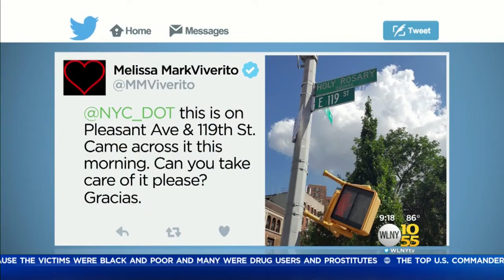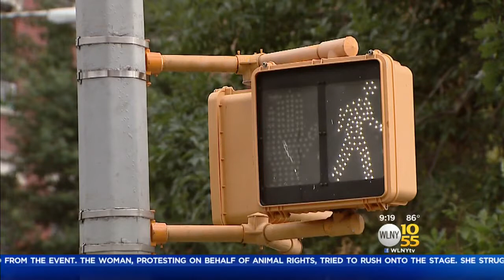DOT Gets Flack Over Tweets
TV 10/55’s Dave Carlin reports.